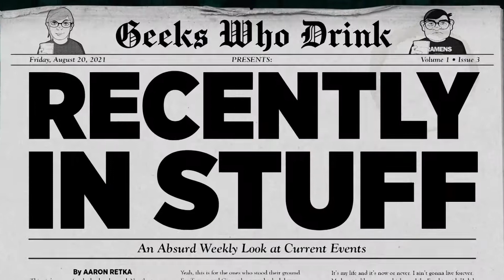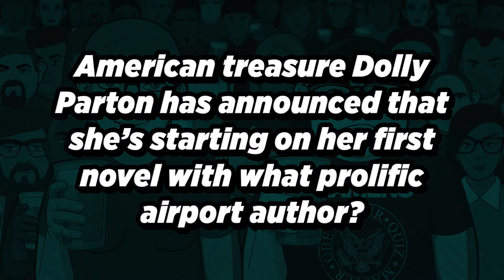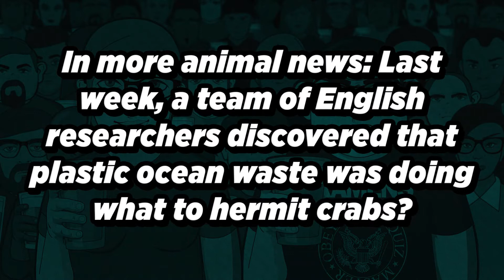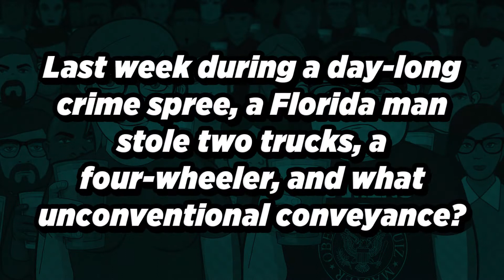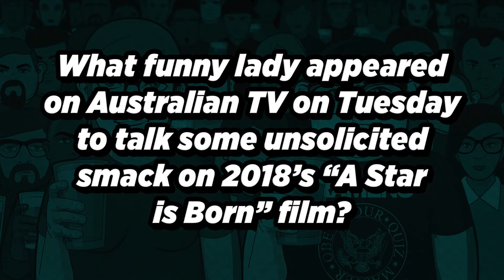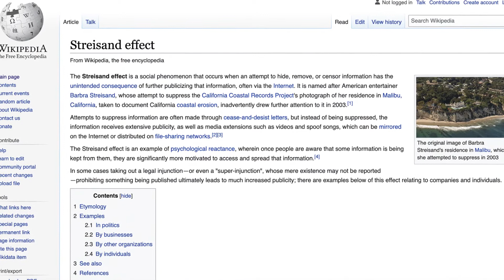Now With Horny Crabs: Recently in Stuff 08/20/21 | News Trivia | Geeks Who Drink Pub Quiz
Join Geeks Who Drink Editor-in-Chief, Aaron Retka, for a fairly uplifting look back at the week's less depressing news. We cover Dolly Patron's new book! Meteor showers! The FieldOfDreams game! Casa Bonita! The Vampire Chronicles! And of course, the week in Florida!

Find a bar near you to play live, in-person trivia

We're doing virtual pub quizzes every week on Zoom, with actual scoring and theme quizzes!